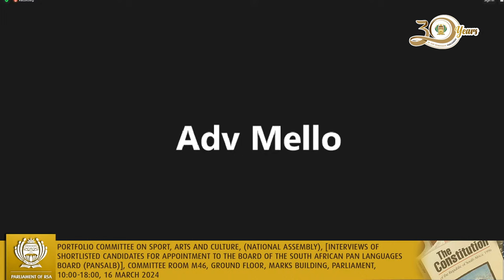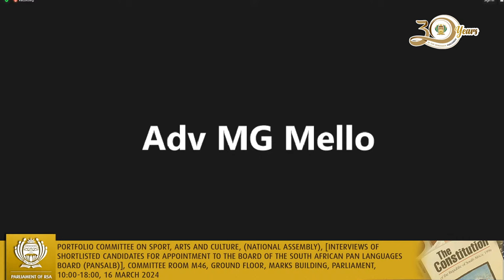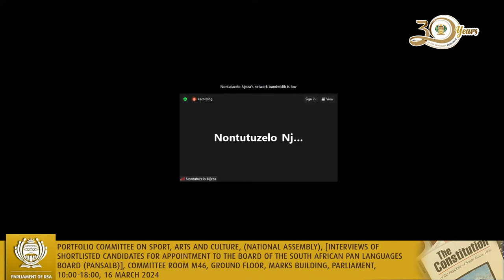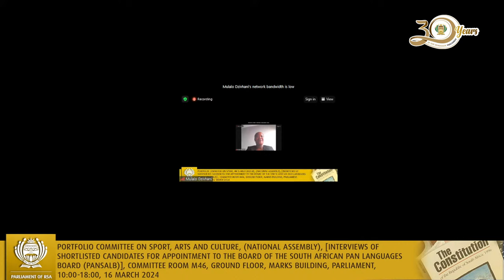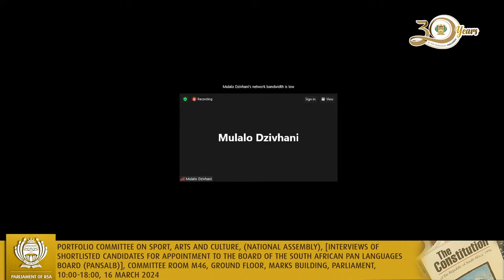Portfolio Committee on Sport, Arts and Culture, 16 March 2024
(National Assembly), [Interviews of shortlisted candidates for appointment to the Board of the South African Pan Languages Board (PanSALB)], Committee Room M46, Ground Floor, Marks Building, Parliament, 10:00-18:00